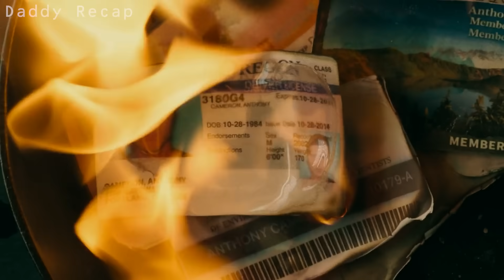This Girl Sleeps With Many Mèn In Front Of Her Hüsband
A well-to-do husband who allows his wife to have affairs in order to avoid a divorce becomes a prime suspect in the disappearance of her lovers.